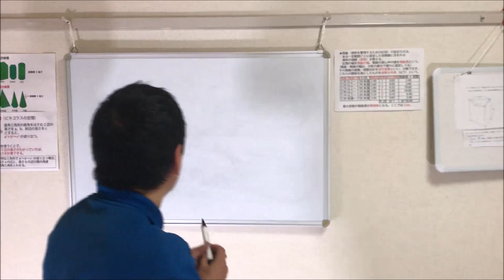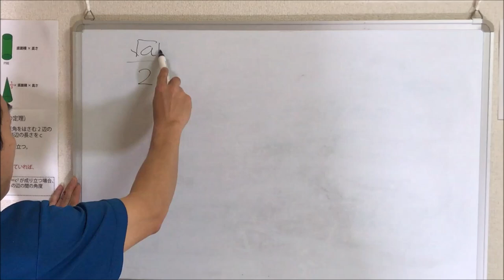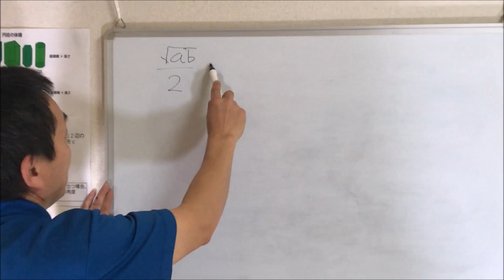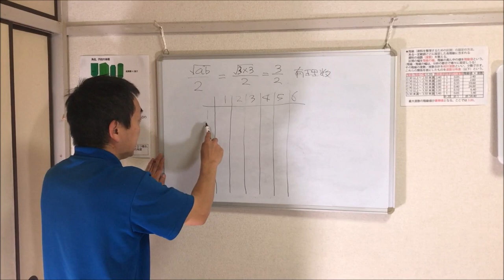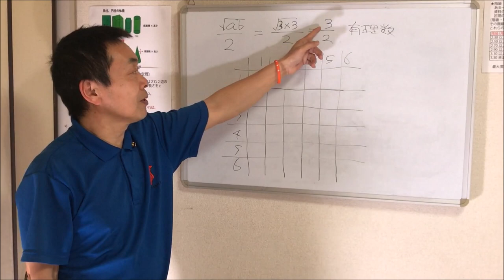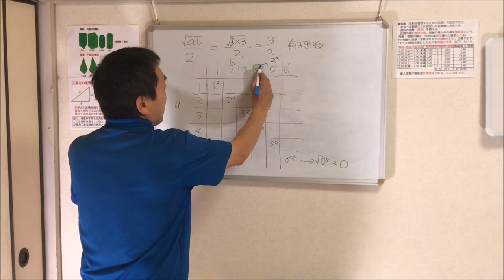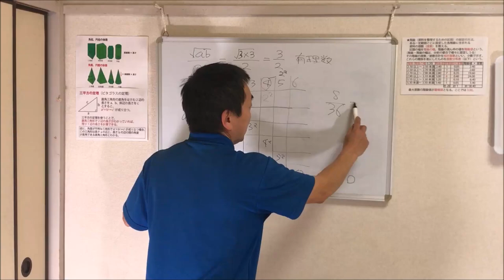【千葉県】公立高校入試 2020年｜数学｜第2問（4）の解答・実況解説